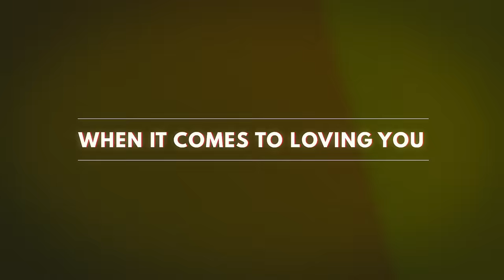Jon Langston - When It Comes To Loving You (Official Lyric Video)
Music video by Jon Langston performing When It Comes To Loving You (Lyric Video).